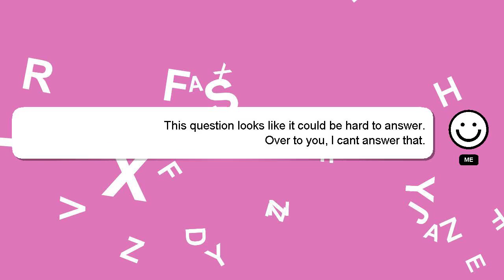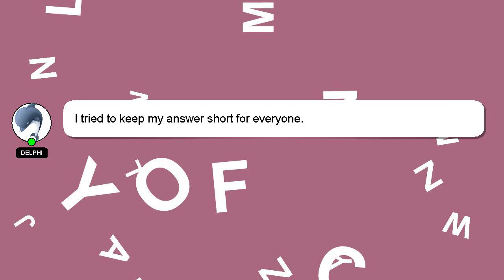C++ : Dynamic array in Stack?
Stack? Dynamic C++ : in array